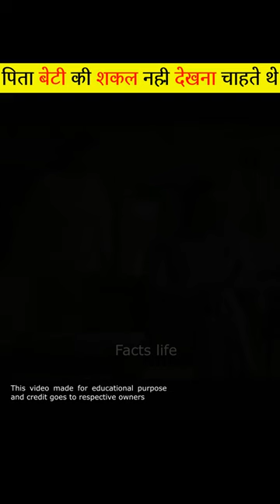Maa Haste Haste Pagal 😨| Wait For End😲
Dear Owners/Friends

1)This video has no negative impact on the original content.( It would actually be positive for them)
2) This video purpose is only teaching good knowledge.
3) I only used a pieces of videos to get the point and edit perfect way where across necessary-
In case of copyright issue you find and art or video in this channel please let me know and I will be more very happy to give you credit and also delete as you want. please do not give any copyright. It is humble request to all owners.

I'm very thanks full of you guys and my you tube family.